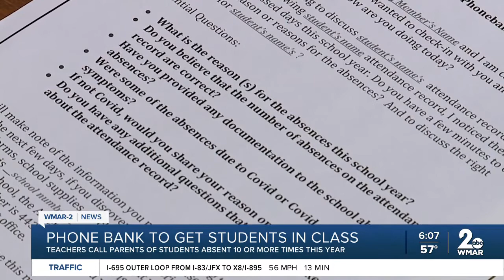Teachers call parents of students absent 10 or more times this year